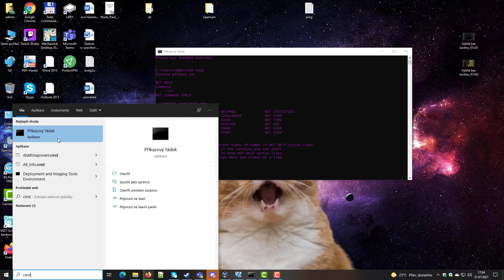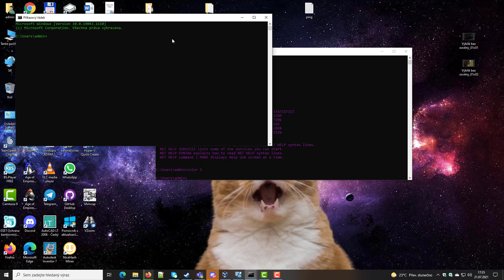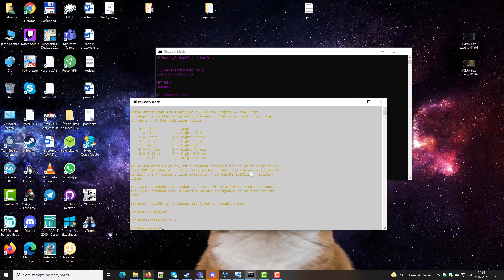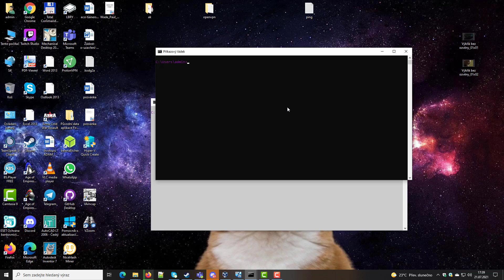CMD tip na vzhled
Bankovní spojení: čislo učtu: 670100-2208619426/6210 IBAN: CZ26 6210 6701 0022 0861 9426

 IT technologie, internetový marketing seo tipy, Facebook tipy, Microsoft office, tvorba webu, virtualní počitač, věrnostní programy, odborná PC poradna, zabezpečení, lan sítě, wifi a podbně

Online filmy zdarma Seznam internetových seznamek kde se seznámíte a zdarma Finanční vzdělaní zdarma